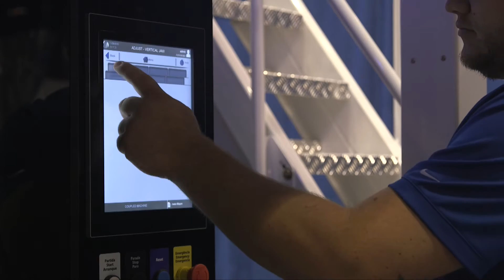Automated by B&R - Masipack @ PACK EXPO 2016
At PACK EXPO 2016 in Chicago, Masipack introduced their latest Ultra VS 300. Equipped with B&R HMI systems, the Ultra VS bagger has flexibility and high performance as its main differentiators. Masipack 2017 machines are completely enclosed in accordance with current international safety standards. This design feature contributes to a cleaner work environment, and continues to facilitate machine operation.